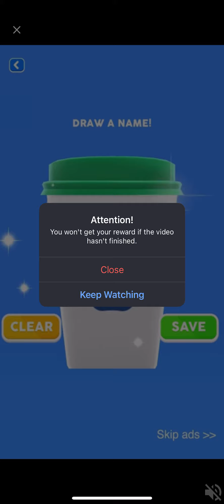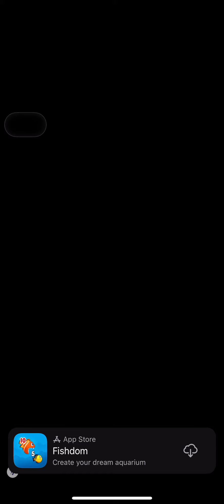Playing subway surfer for 18 minutes